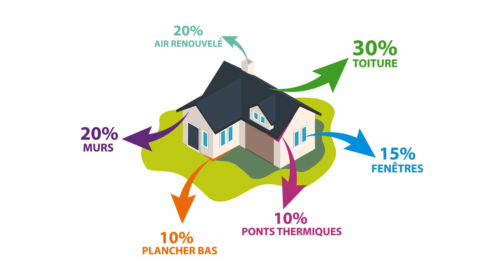Comment économiser de l'argent sans changer ses habitudes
▬▬▬▬▬▬▬▬▬  SE FORMER   ▬▬▬▬▬▬▬▬▬▬

Mon livre "LIBRE" au format papier

00:00 - Introduction
01:45 - Les raisons d'épargner
03:20 - Le cash back
04:41 - Les abonnements alternatifs
05:56 - Réduire la perte de chaleur
07:31 - Renégocier votre loyer
08:35 - Service de livraison de repas
10:03 - Changer de travail
10:45 - Développer ses compétences
11:15 - Investir dans des dividendes

Il y a deux méthodes pour avoir plus d'argent, soit vous arrivez à gagner plus, soit vous économisez plus d'argent. Dans tous les cas, apprendre à économiser sur différents postes vous permet de changer vos habitudes.

Par exemple, le fait de choisir une banque qui va vous proposer du cash back est un bon moyen d'économiser tout en profitant un peu plus de vos achats ou de vos services préférés, comme ne obtenant Netflix gratuitement.

La perte d'énergie dans les foyers et l'un des plus gros postes de dépense dans une maison, il est donc intéressant d'analyser les endroits ou l'isolation est mauvaise afin de la faire refaire pour économiser.